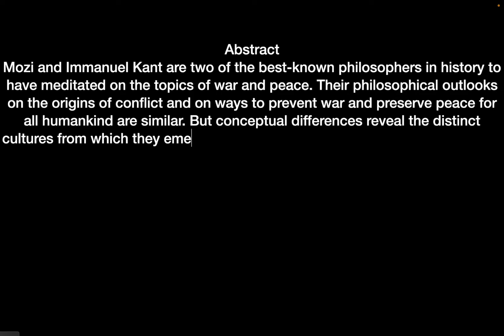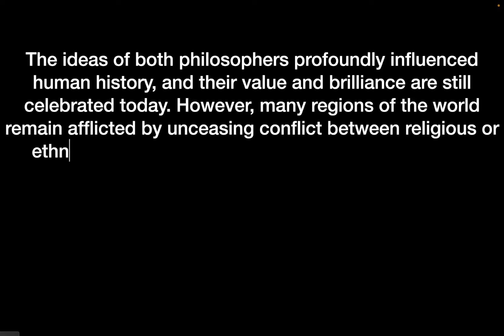Mozi’s Doctrines of “Opposing Military Aggression” and “Impartial Love” ..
Qin (秦彥士), Y.Qin, Y. (2021).
Mozi’s Doctrines of “Opposing Military Aggression” and “Impartial Love” and Kant’s “Perpetual Peace”,
OPEN ACCESS